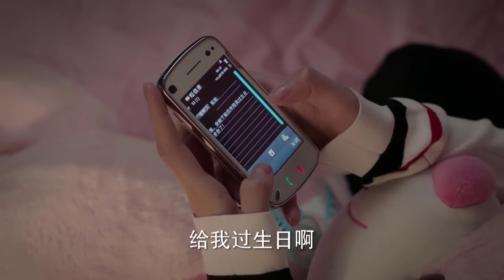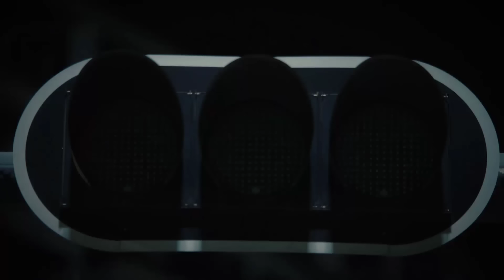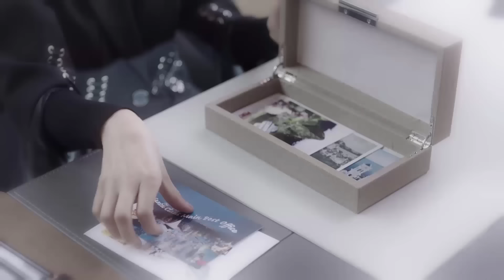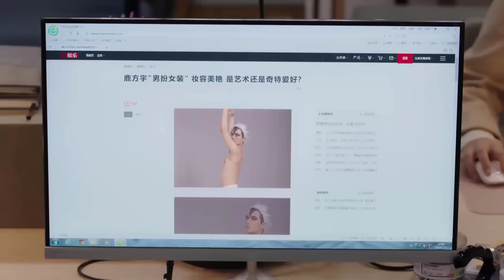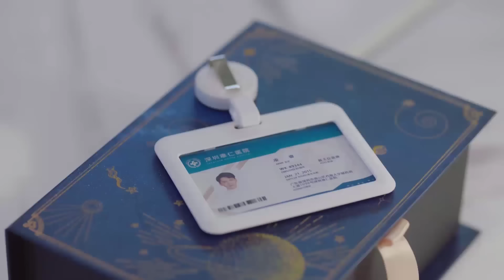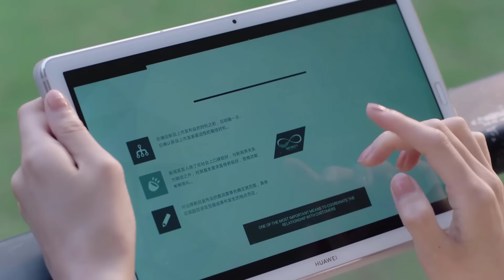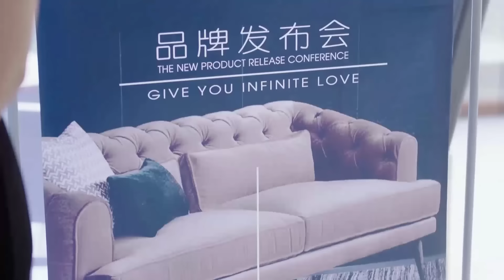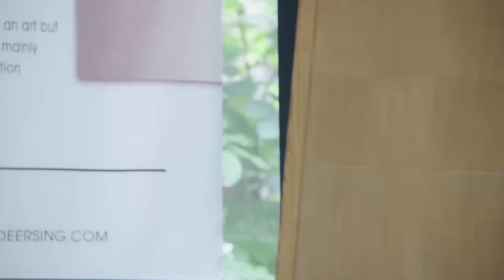[Thuyết Minh] KẾT HÔN RỒI BẮT ĐẦU YÊU - Tập 18 | Phim Ngôn Tình Siêu Hay 2021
✤ Đạo diễn: Từ Trì
✤ Diễn viên: Châu Vũ Đông, Cung Tuấn, Kim Trạch, Ngô Mạn Tư
✤ KẾT HÔN RỒI BẮT ĐẦU YÊU xoay quanh nữ giám đốc tập đoàn nội thất Lộc Phương Ninh xinh đẹp nhưng tính tình hống hách, lạnh lùng. Cô bị gia đình ép lấy chồng nên đã phải đi tìm đối tượng phù hợp trong khi cô chưa sẵn sàng. Lộc Phương Ninh sau khi tìm kiếm đối tượng để lập gia đình làm thỏa lòng gia đình thì bất ngờ gặp được Lăng Duệ, một bác sĩ điển trai, hiền lành. Vì một số lý do mà Lăng Duệ đồng ý trở thành ứng cử viên sáng giá trong bản hợp đồng với vai diễn chàng rể tốt. Theo đó Phương Ninh có ràng buộc trong bản hợp đồng hôn nhân về thời gian hiệu lực của mối quan hệ này là một năm cùng những điều khoản cô đưa ra để Lăng Duệ thực hiện. Thế nhưng mọi chuyện không theo sự kiểm soát của Lộc Phương Ninh, trong thời gian sống chung với nhau trên danh nghĩa vợ chồng, cô đã nảy sinh tình cảm với chàng bác sĩ Lăng Duệ. Kể từ đó Phương Ninh đã thay đổi rất nhiều, chấp nhận cuộc sống hôn nhân đúng nghĩa vì Lăng Duệ.